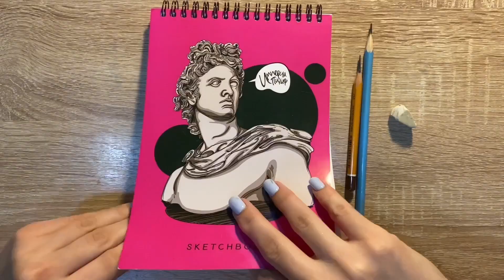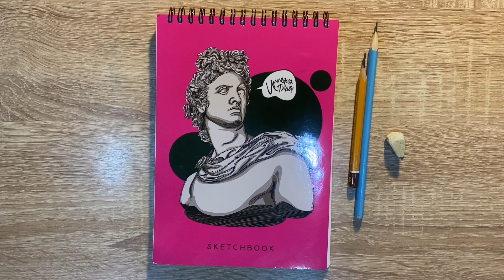Как нарисовать монитор карандашом | Рисунок для начинающих поэтапно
Вот такой простой рисунок монитора можно легко нарисовать простым карандашом каждому желающему! Рисование карандашом самый легкий путь для начинающих научиться красиво рисовать и срисовывать. Посмотрите как поэтапно нарисовать легкий и красивый рисунок простым карандашом.